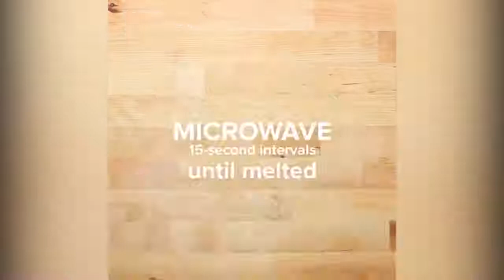Come Decorare Una Torta Al Cioccolato E Non Solo 😋Cake Style 2018 🍰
Come Decorare Una Torta Al Cioccolato E Non Solo - Tutorial 2018